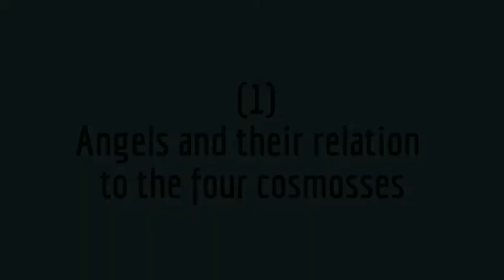Angels and their relation to the four cosmosses (1)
How angels interact with people from the four cosmosses.